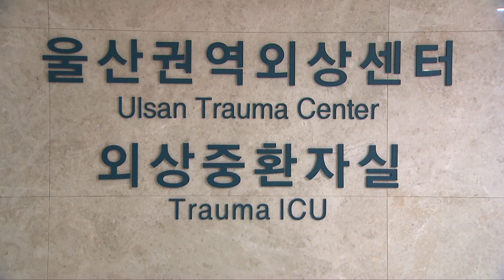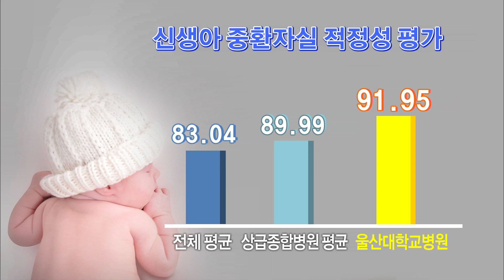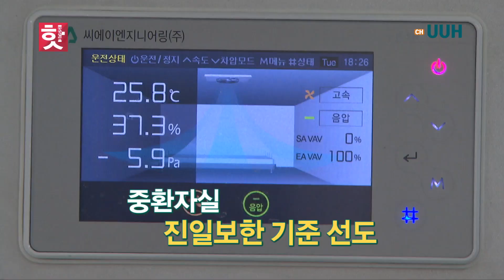[8화]울산대학교병원 사내방송 채널UUH 핫이슈! 중환자실 소개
건강보험심사평가원에서 발표한 중환자실 적정성 평가 1등급 !
신생아중환자실 적정성 평가도 1등급 !

이렇듯 중환자 치료를 잘하는 울산대병원이 중증 감염병 환자 음압병상과 음압하이브리드 수술실 신설 계획으로 새로운 전환점을 맞이하게 됩니다.